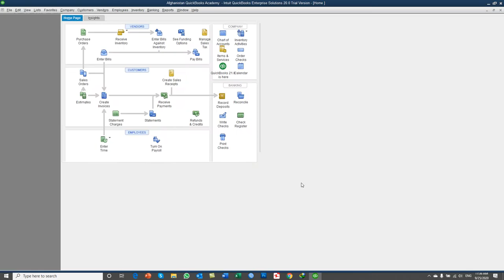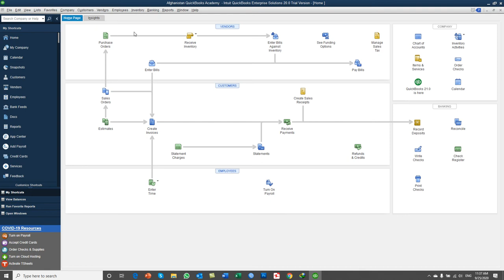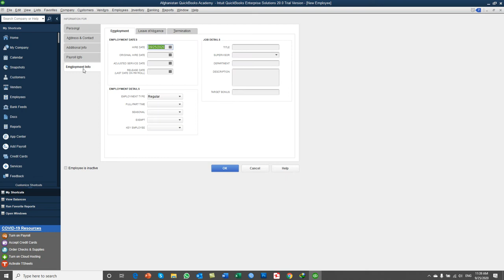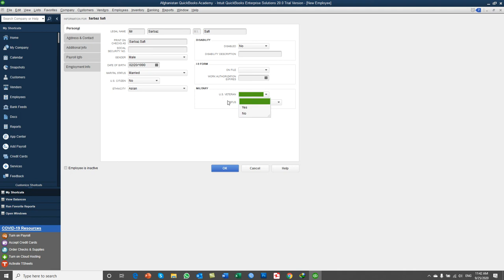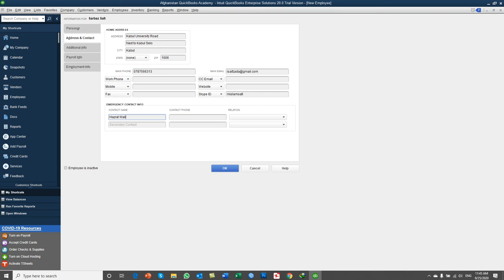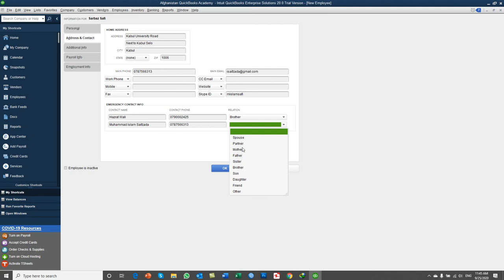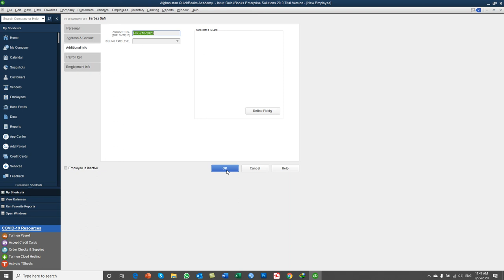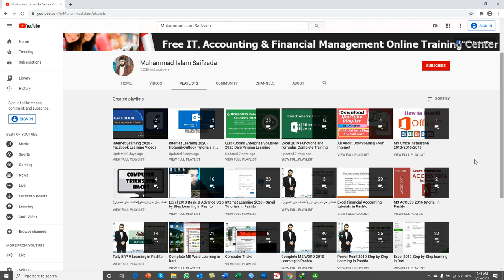QuickBooks 2020 training in Dari- Day19- Part1- Working on adding Employees Basic Info in QB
In this Video you will learn:
How to adding Employees Basic Info in QuickBooks(QB)